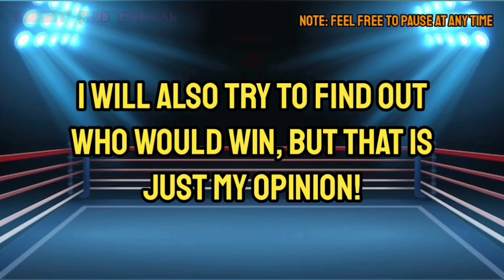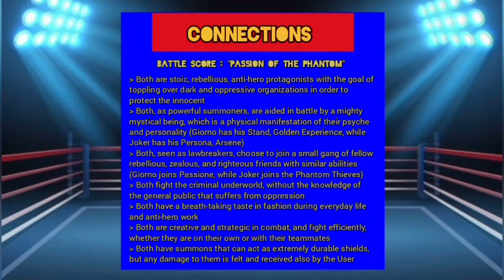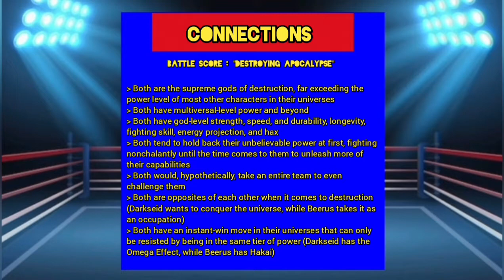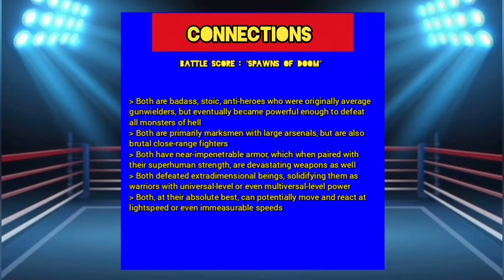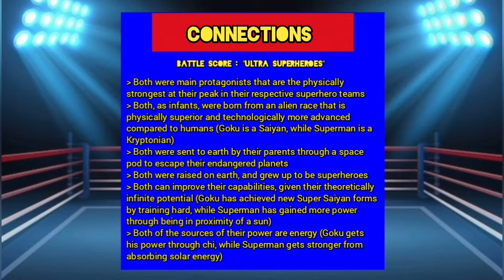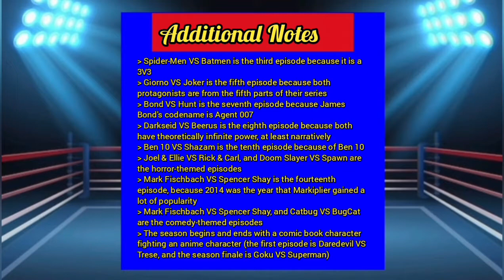Favorite Fights That MUST HAPPEN! Must-See Match-Ups (The ChatBox Thread Episode 1 With DM)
Welcome to the ChatBox!

DM ChatBox discusses his personal favorite fights that he wants to happen!

However deep down, he actually just wants his favorite personalities and characters to interact with each other!

DM also editted the thumbnails and video himself!

Timestamps:
0:00 - Intro
0:15 - Daredevil VS Trese
0:32 - Ryu VS Kenshiro
0:50 - Spider-Men VS Batmen (3V3)
1:11 - Floyd VS Khabib
1:28 - Giorno VS Joker
1:45 - Steve VS Shovel Knight
2:04 - James Bond VS Ethan Hunt
2:21 - Darkseid VS Beerus
2:34 - John Wick VS Accident Man
2:54 - Ben 10 VS Shazam
3:11 - Heaven Ascension DIO VS Infinity Ultron
3:27 - Joel & Ellie VS Rick & Carl
3:44 - Doom Slayer VS Spawn
3:59 - Mark Fischbach VS Spencer Shay
4:17 - Catbug VS BugCat
4:30 - One-Punch Man VS Invincible
4:48 - Goku VS Superman
5:04 - Personal Opinions on Who Wins in a Fight
5:40 - Additional Notes
5:48 - My Personal Favorite Match-Ups
5:55 - Conclusion